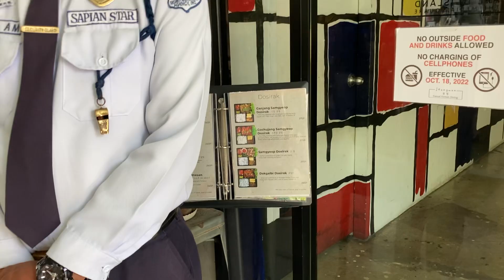Entrance to Art In Island Cubao, Quezon City July 1 2023